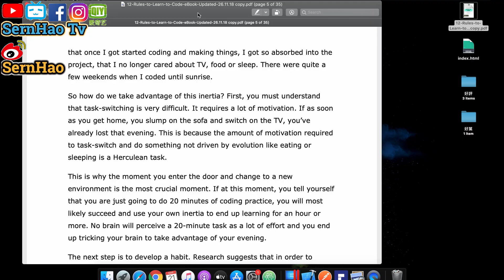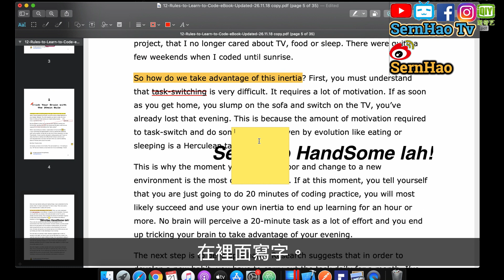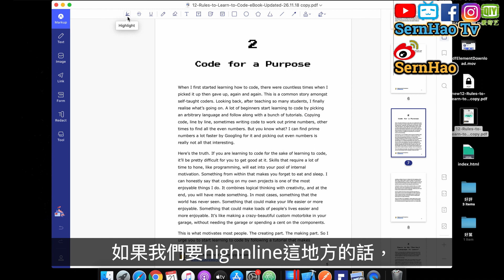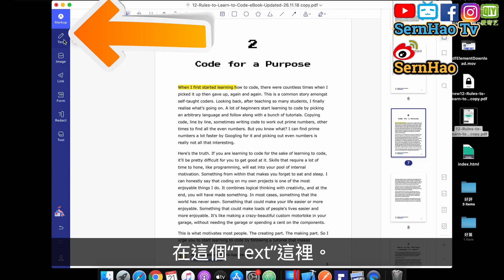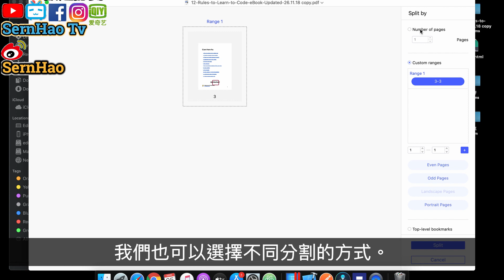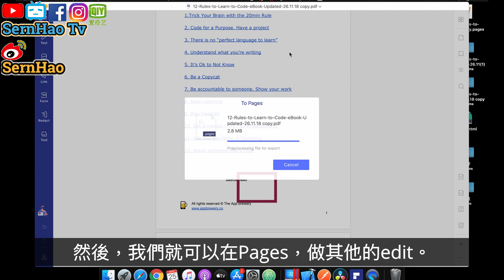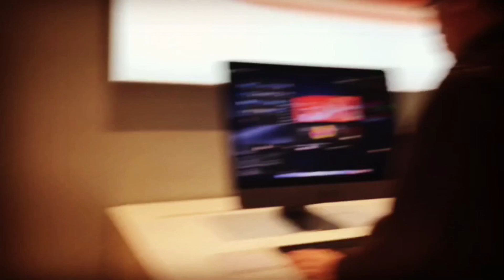如何在Mac 上編輯PDF？這app很不錯！How to edit on mac pdf editor? Try this app! |MacBook 使用 教學-85|SernHao Tv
*** 给予评语，即可在Mac App Store上免費獲得5美元的亞馬遜禮品卡：http：//
   規則：
1）從Mac App Store下載PDFelement 7並嘗試一下！
2）在Mac App Store上評分並撰寫評論
4）在2-5個工作日內等待您的禮品卡到來。

===推薦===
1）mac 教學-01：macbook 入門。给刚从Windows轉來或刚接触macOS的朋友。蘋果電腦 / macbook pro 教學 / macbook 使用技巧

2）【wix 中文-網站 教學#1】如何免费網頁設計(網頁製作)?网站设计教学：如何免费网页设计(网页制作)?Tutorial: how to web design with free?

3）如何讓MacBook 網絡/網路共享。How To Make MacBook Pro as WiFi Hotspot |MacBook 使用 教學-84|SernHao Tv

4）【1年使用評測】2018款11寸iPad Pro 1年使用感受！feat.优点 缺点 感覺不用買2020款iPad Pro第四代 - 大耳朵TV

===影片內容===
大家好，我是SernHao。一個喜歡「Apple」產品的馬來西亞KOL。
平時，我都會觀看一些關於「Apple」產品的資訊。
當我發現到一些有趣/ 有用的資訊時，
我就會把這些資訊post在我的：嗶哩嗶哩、Facebook、Instagram或是微博。
如果你不想錯過「Apple」產品重要的資訊的話，

首先，Mac自己就能讀取PDF，
而且，Mac也可以添加一些比較basic（基本）的東西。
就像是：

我一開始會打開Thumbnail（縮圖）。
就能知道這裡有什麼page（頁面）。
然後，我們再開啟“Markup ToolBar”。
這裡就有很多東西（工具），我們可以選來用。

00:00:52 Mac（1）：強調文字
00:01:00 Mac （2）：刪除線
00:01:06 Mac （3）：強調線 2
00:01:12 Mac （4）：添加字
00:01:33 Mac （5）：添加小筆記

00:01:45 ～可是～
美中不足的是，如果我要edit（更改）它，或是做比較advance（高端）的話，
這Preview就做不到了。

這裡我覺得大家可以試試看PDFelement哦。
我會把它的鏈接放在說明文，或是我的留言欄裡面。
大家可以點擊鏈接來下載。

你也可以到app store 搜索 “PDFelement”。

00:02:08 ～如何下載PDFelement～
00:02:29 ～如何使用PDFelement～

00:03:09 PDFelement（1）：更改PDF
它可以添加字體，更改PDF和添加照片。
在這個“Text”這裡。按了“Text” 後，我們就到中間來。
假設我要在這裡加幾個字。
so，我可以double click 這裡。Enter。就可以輸入了。
中文、英文都可以。
也可以添加照片。然後放在你要的地方。

00:03:35 PDFelement（2）：屏蔽PDF
有個特別的地方就是，他可以屏蔽一些敏感的照片和字。
就是，你要把一些東西蓋起來，你可以這樣做。
我發現到比較特別的就是它這個“Redact”。
它就是可以屏蔽一些東西，
像是，我不要給其他人看到這個字。
按這個Redaction時候，我們在選這個Text（字）或者是image（圖片）
如果你是屏蔽比較大範圍的話，

就是從這邊拉就可以了。他就會變成黑色。
又或者，你只是要屏蔽這個字的話，
只要對著這個字拉，就可以了。
甚至，我們也可以找（要屏蔽的）字。
我就找這個（字）,它有兩個，我就屏蔽這兩個。
這PDF裡的這個字。
它就會把這字（全部）屏蔽掉了。

當然，這屏蔽掉，是不能undo（重新做）的。

00:04:27 PDFelement（3）：分割PDF
它也可以分割PDF。分割PDF，其實可以按右手邊的這個。
（剛剛有提到的）organize Page。
再按左手邊的Split（分割）。
這裡也有很多我們可以用的，好像rotate（旋轉）、
加新的page、或是delete一個page。
這裡我就按Split。
我們也可以選擇不同分割的方式。
這裡我會用比較簡單的: “Number of Page”。
就是（分割）一個PDF裡，會有多少個頁面。
如果是“1”的話，就代表可以分割成35個。 （因為有總共有35頁面）
因為1個PDF，1頁面。
如果是2 的話, 就代表1個PDF裡有2頁面。

現在我就按“Split”（分割）。
2個頁面在一個PDF裡。
這裡我再按“Open”，它就會放在這地方。
好了後， 它就會顯示出來。2面。

00:05:19 PDFelement（5）：導出不同的文件格式
它也可以把PDF，導出不同的格式。
so，我們點擊左上角的“File”。 （文件）。
然後選擇”export to“。
這裡有超過5個可以導出的格式。
通常我們會導出為Word（Microsoft），或者是Pages（Mac）。
這裡我就導出為Pages。
點擊Pages。然後選擇你的要導出的地方。
文件名字，然後按Save（儲存）就可以了。

它就會把PDF變成Pages。
然後，我們就可以在Pages，做其他的edit。
好了，就可以打開來看了。這就是Pages的格式的文件了。

00:05:53 ～總結～
好了，以上就是我要和你分享的，
編輯PDF的工具: PDFelement。
整體來說，我覺得它算是個蠻不錯的App。
大家可以下載下來試試看。

如果你覺得這影片對你有幫助的話，歡迎你給我個贊～！
也分享給你的朋友。說不定，他們正需要這樣的資訊。

最後呢，如果你有什麼使用Mac的小技巧，
或是你在使用Mac時遇到什麼問題的話，
歡迎你留言告訴我。

===喜歡的Youtuber===
Men's Game 玩物誌 | 阿滴日常 | 科幻FANS |